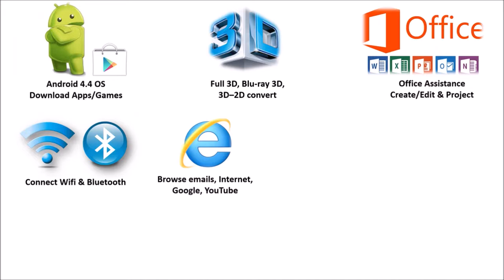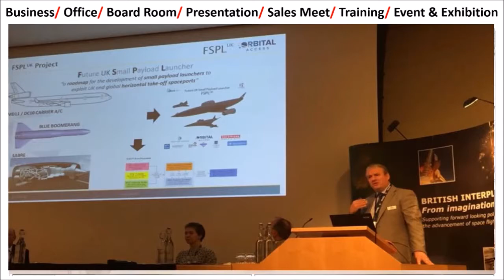Merlin DLP Powerful 3D Projector Android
Merlin 3D Android Projector 1000 Lumens. Loaded with features, the largest resolution, and the most brilliant brightness make the Merlin 3D projector Android a frontrunner in the pico projector category.